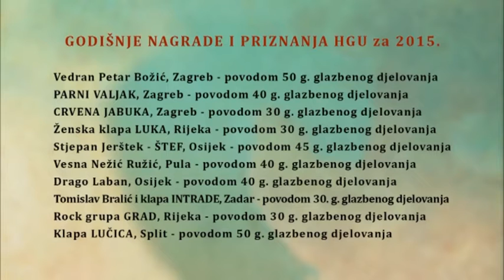Nagrada Status 2015. - cijela snimka dodjele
Na glazbenoj priredbi koja je održana 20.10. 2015. utorak u Pogonu kulture u Rijeci dodijeljena je Nagrada Status Hrvatske glazbene unije glazbenicima – instrumentalistima koji su zaslužni za najljepše glazbene izvedbe u Hrvatskoj u protekloj godini. Odluku o ovogodišnjim dobitnicima donijeli su članovi stručnih komisija Nagrade Status.

Nagrada Status kojom se nagrađuje vrhunsko umijeće i vještina sviranja dodjeljuje se od 1997. godine najboljim hrvatskim instrumentalistima u protekloj koncertnoj godini u kategorijama zabavna, pop-rock i urbana glazba, narodna i etno glazba te jazz glazba. Tako su nagrađeni gitaristi, klavijaturisti, trubači i svi ostali glazbenici koji su se svojim radom i vještinama posebno istaknuli u 2014. godini.

Osim nagrađenih vrhunskih instrumentalista od strane stručnih komisija, Glavni odbor Hrvatske glazbene unije dodijelio je i posebna priznanja osobama i institucijama koje su svojim dugogodišnjim djelovanjem i važnim utjecajem ispisale najsjajnije stranice hrvatske glazbe, a neki od dobitnika su i legendarne grupe Parni valjak i Crvena jabuka.

U nezaboravnoj večeri ispunjenoj vrhunskom glazbom i virtuoznim izvedbama uživali su brojni glazbenici koji na ovaj način dobivaju priznanje za svoju vještinu i talent te za sav mukotrpan rad i uložen trud koji čini vrhunskog instrumentalista. Posebnom nagradom Hrvatske glazbene unije počašćeno je šesnaest osoba i institucija koji su svojim radom zadužili hrvatsku glazbu, a među dobitnicima ove prestižne nagrade su Parni valjak, Crvena jabuka, Klapa Lučica, Zorica Kondža, Tomislav Bralić i klapa Intrade, emisija Hrvatskog radija "Po vašem izboru“, i brojni drugi bez čijeg djelovanja bi naša glazbena scena bila znatno siromašnija.

Zanimljivu scenografiju i uređenje dvorane devetnaeste svečanosti dodjele Nagrade Status potpisuje jedan od najposebnijih i najkreativnijih glazbenika domaće scene Mrle iz grupe Let 3. Scenografija nazvana „Status u žici“ poslala je poruku vezanu uz trenutnu izbjegličku krizu i pokazala solidarnost glazbenika u želji da se glazbenici svih zemalja udruže i pomognu da se ova humanitarna katastrofa što prije privede kraju.

Kao uvod u program, nastupili su Art Pollution Trio 00:03 s pjesmom Shipyard Victims. Trio čine Denis Razumović Razz – alto i tenor sax, flauta, glas; Zoran Majstorović – gitara i Rajko Ergić - sopran sax i bubnjevi.

1. Bonebomb 10:04
PJESMA : "Bull's Eye" (Nikola Jerković/Ljubomir Kraljević)
Jurica Leikauff – klavir
Danijel Grakalić – gitara
Frano Putica – bubnjevi
Nikola Jerković – bas gitara
Zvonimir Bajević – truba
Ivica Premelč – saksofon
Ljubomir Kraljević - (DJ, sampleri)

2. Side Effects 15:33
PJESMA : "Choosh Pies" (Ivan Mihaljević)
Ivan Mihaljević – gitara, vokal
Marko Karačić-Karo – bas gitara
Alen Frljak – bubnjevi
Andrej Božić – klavijature

3. Elvis Penava Trio 21:14
PJESMA : "Bug hunt" (Janko Novoselić)
Janko Novoselić – bubnjevi
Zvonimir Šestak – kontrabas
Elvis Penava - gitara

4. Nacinovich, Škec, Popov i First kvartet 30:23
PJESMA: "Dance Me to the End of Love" (Leonard Cohen/David Campbell)
Marko First – violina
Alba Nacinovich – vokal
Leo Škec - akustična gitara
Boris Popov - perkusije

5. Davor Križić Experiment 36:45
PJESMA : "Mamacita" (Joe Henderson)
Davor Križić – truba
Vojkan Jocić – saksofon
Janko Novoselić – bubnjevi
Zvonimir Šestak – kontrabas
Elvis Penava – gitara
Joe Kaplowitz – klavir
Luka Žužić – trombon

6. Chui 45:37
Toni Starešinić – klavijature i elektronika
Vojkan Jocić – sax i elektronika
Janko Novoselić – bubnjevi

7. Udruga LP ROCK – 60's RIVER BAND i gosti iznenađenja 57:25
60's River band osnovan je kao glazbeni dodatak promociji knjige o riječkom rocku 60-ih, Velida Đekića (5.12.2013.), a osnovali su ga članovi riječkih bendova tog vremena – Ivan Nino Načinović, Vladimir Štimac (Riječani), Toni Habčić (Sinovi mora), Andrej Baša, Ivan Harej (Uragani), Miroslav Komadina (Grupa 777), Vincent Sluga (Nota Brevis).

ORGANIZATOR: Hrvatska glazbena unija i Hgu Podružnica 3 Rijeka
POVJERENIK NAGRADE: Zvonimir Bučević-Buč
IZVRŠNI PRODUCENT: Dražen Baljak
SCENOGRAFIJA: Damir Martinović-Mrle
DIZAJN: Lea Jurin
SCENARIJ: J.Č. & Enver Krivac
RAZGLAS/RASVJETA: G.I.S. d.o.o.
POKROVITELJI: Ministarstvo kulture RH, HUZIP, Primorsko-goranska županija i Grad Rijeka
MEDIJSKI POKROVITELJI: Novi list, Muzika.hr i HRT centar Rijeka - emisija Radio Sova (Studentski program nastao suradnjom Sveučilišta u Rijeci i Radio Rijeke. Pripremaju ga studenti voditelji, novinari, tonci i glazbeni urednici. Bave se svim aspektima studentskog života u gradu i šire.)